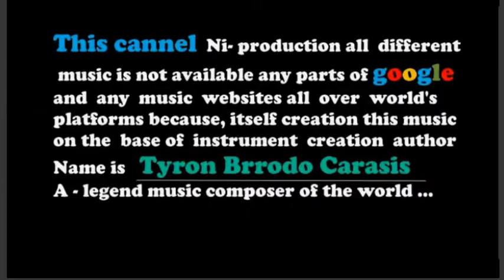Taliya - royalty free music